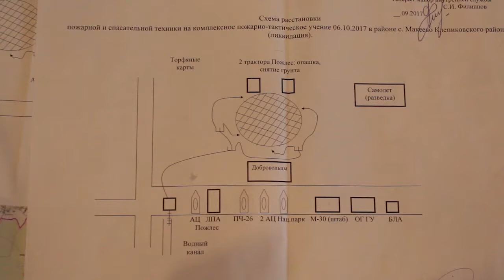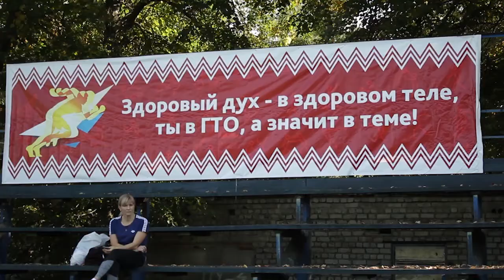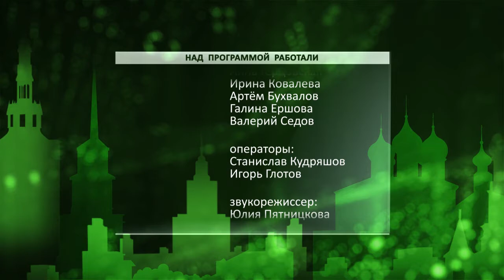День города - новости Рязани 06.10.17